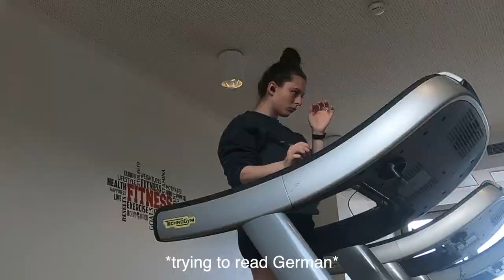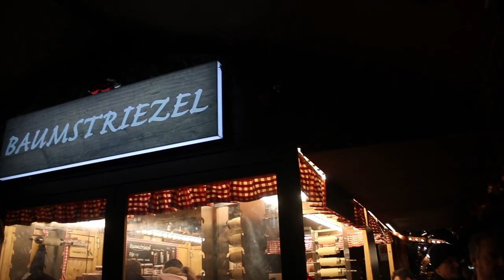Germany CHRISTMAS MARKETS (Europe Travel Vlog)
We spent one week in Stuttgart, Germany during the festive Christmas market season. While Josh was working, I had the opportunity to explore the city on my own, trying out delicious food, coffee, and many pastries. To make it more exciting, Josh gave me three challenges: to find a coffee shop, learn a new German phrase, and find him a souvenir. We visited the Stuttgart Christmas market twice and the Esslingen Christmas market once, both having their own unique charm & incredible food to try. Watch this video to see our journey through Stuttgart, from the charming Christmas markets to the tasty local cuisine!

🕑 Timestamps:

0:00 Intro
0:25 Challenges
1:09 How did we get here?
3:17 Our anniversary
3:57 Condesa Cafe & Bar
5:14 Lunch
5:40 The gym & its view
7:28 Perbacco Bar Ristorante
8:10 Intro to Stuttgart Christmas Market
10:24 Learning a new phrase in German
11:41 Trying pastries
12:11 Changing flights
12:36 Stuttgart Christmas Market food tour
13:56 About the market & new socks
14:57 Today's plan
15:52 Lunch
16:44 The city of Stuttgart
17:27 Getting to Esslingen
18:26 Esslingen Christmas Market

📍Locations:
Hotel: Park Inn by Radisson Stuttgart
Italian Restaurant: Perbacco
Stuttgart Christmas Market
Esslingen Christmas Market

We're the Gazicas! Josh & Erica, to be exact. We seek to experience beautiful places, new adventures, delicious food, and meet incredible people along the way.

We met in 2016 as college freshmen, got married in December 2020, and have been exploring the world ever since. This channel is meant to store & cherish our travel memories - be it BBQ in Kentucky, a strenuous hike in Utah, or flying 1,000 ft. over Texas in a powered parachute. Along the way, we hope you join us as we continue to create new memories through adventures.

If you've been somewhere we've been, leave a comment about your favorite part. If you have insight about a hike we've done, share your thoughts with us. We love to hear your stories, too!

Music Credits (germany):
Music from Uppbeat (free for Creators!)